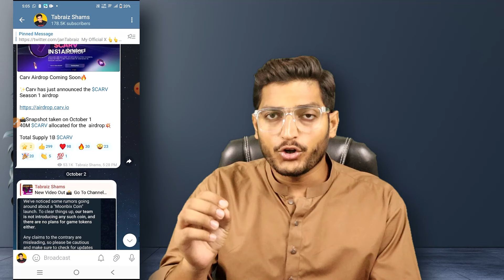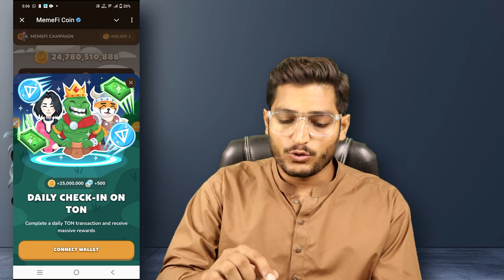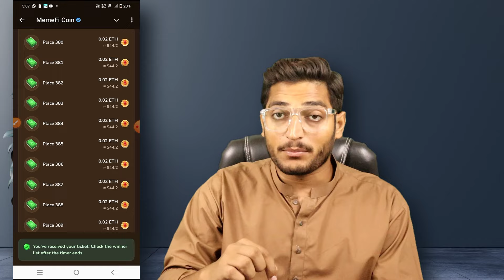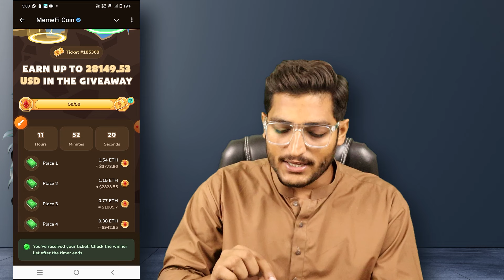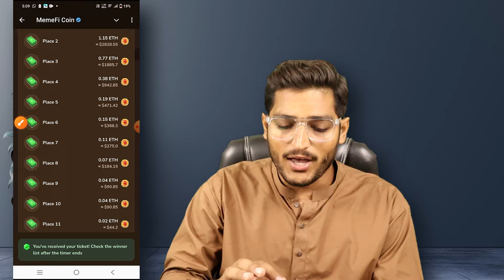Memefi Airdrop Big Update || Chance To Free Earn 4000$ In Memefi Airdrop